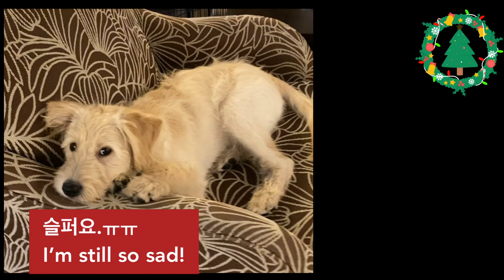강아지의 큰형 방에는 보물이 많음. 아이스하키 스틱, 가방, 권투장갑, 운동복... Puppy loves to be in big brother’s forbidden place.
맥스는 오늘로 꼭 4개월이 됐어요.
Max is a 4 months old mini labradoodle puppy.

큰형의 공간에 들어가 형의 물건들을 휘저으며 놀기를 좋아합니다.
망을 쳐놓아도 틈을 만들어 들어가거나 의자를 이용해 뛰어들어갑니다.

못 들어가게 막았더니 아주 낙담을 하네요.
그래도 큰 고집부리지 않고 단념을 해서 기특해요.